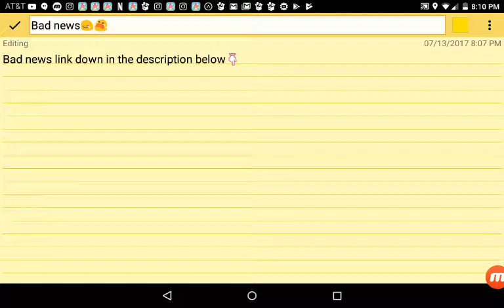BAD NEWS GUYS Link in description